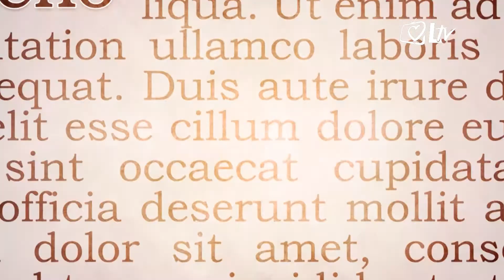Izdvojeno - 14.12.2016. - Sjednica saborskog Odbora o kvaliteti zraka u Slavonskom Brodu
Građani Slavonskog Broda već godinama udišu zrak druge kvalitete koji im uzrokuje ozbiljne zdravstvene poteškoće. Saborski odbor za zaštitu okoliša i prirode 12. prosinca sazvao je  upravo iz toga razloga posebnu sjednicu o kvaliteti zraka u Slavonskom Brodu.

Onečišćenje zraka u tome gradu uzrokuje zastarjela tehnologija rafinerije u Bosanskom Brodu koja je u ruskom vlasništvu.

Sjednici su prisustvovali i predstavnici građanskih inicijativa koji su u ime građana Slavonskoga Broda iznijeli problematiku zagađenja.